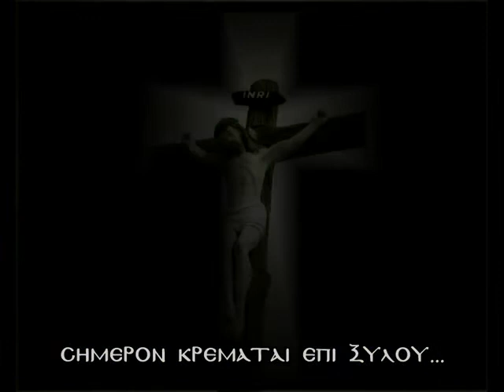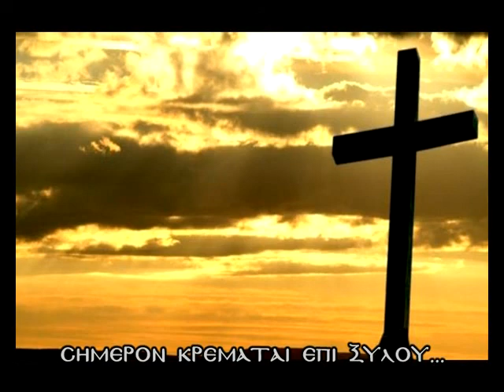SHMERON KREMATAI EPI JYLOY 2010.mp4